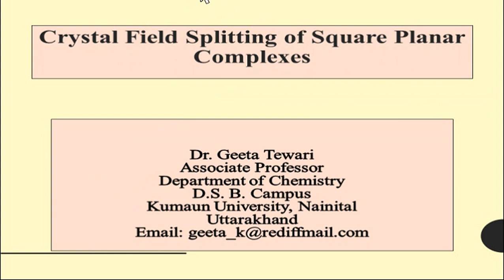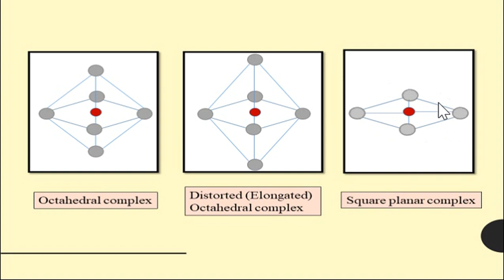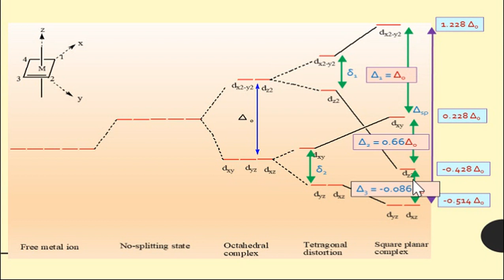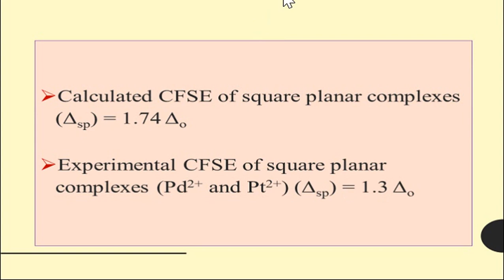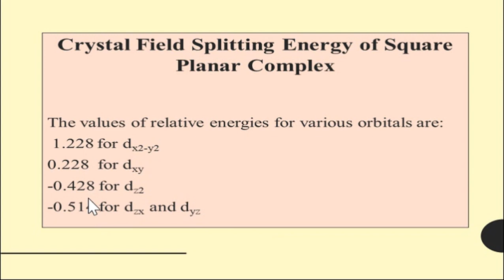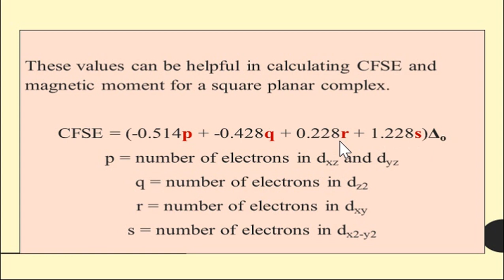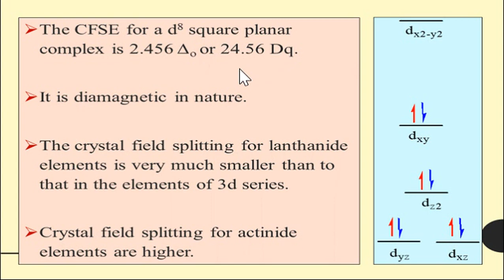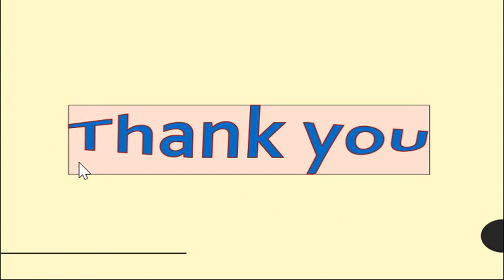Crystal Field Theory, CFT, Part 13, Crystal field splitting of square planar complexes by Dr. Geeta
This video describes the splitting and CFSE of square planar complexes.